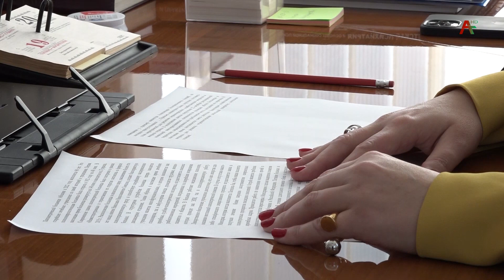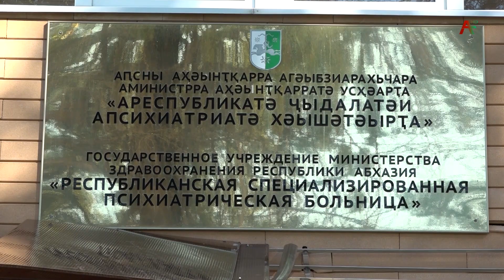О работе республиканской психиатрической больницы .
В связи с пандемией ковид-19 мы не часто рассказываем о проблемах лечебных учреждений, где не проходят лечение коронавирусные больные. Но это не означает, что их нет. Наша съёмочная группа посетила Республиканскую специализированную психиатрическую больницу. Новый руководитель медучреждения Ирина Ануа рассказала о хозяйственных условиях работы и о нуждах больницы. Репортаж Сарии Кварацхелия.